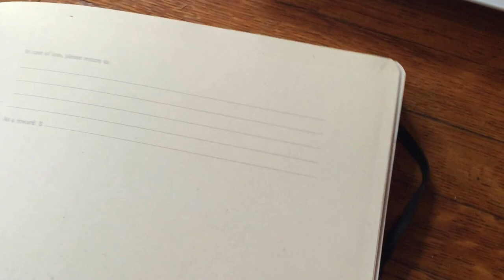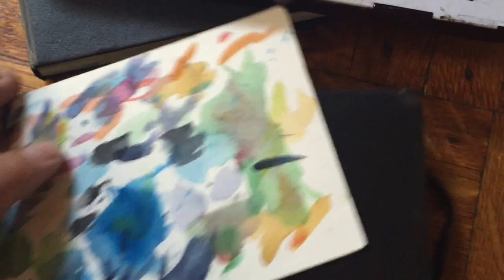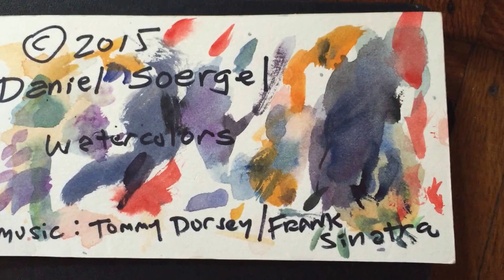Daniel Soergel, Artist. Watercolors - Brooklyn and Ontario, Canada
Daniel Soergel- Watercolor Summer Sketchbook Views of Ontario and Brooklyn. music by Frank Sinatra- I'll be seeing you, with the Tommy Dorsey Orchestra